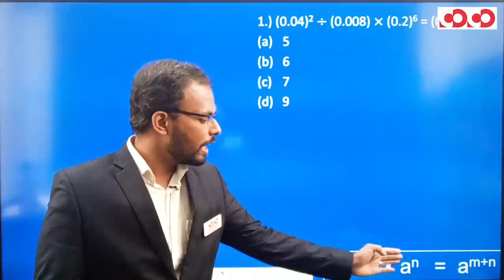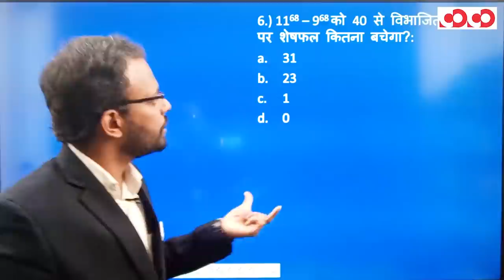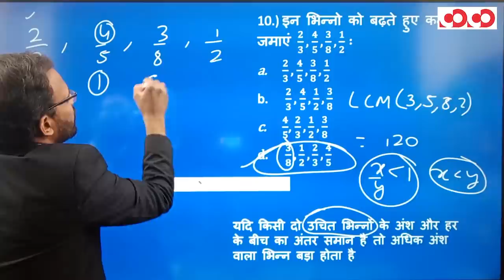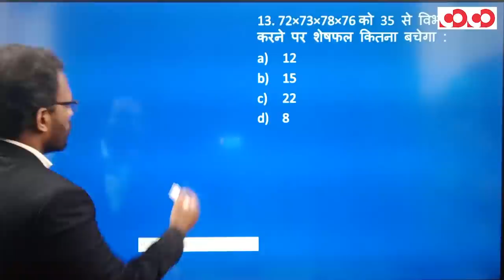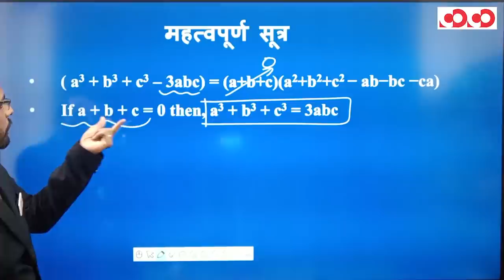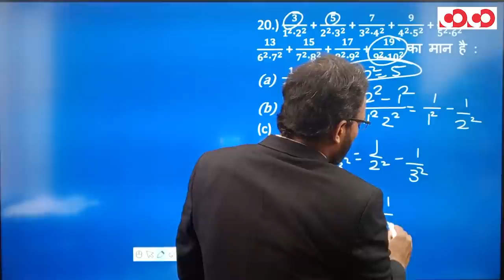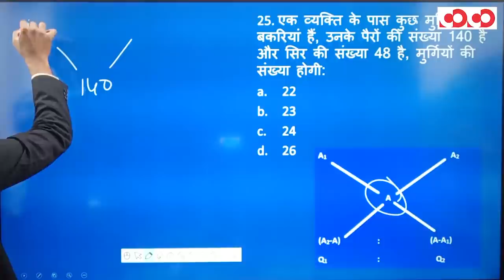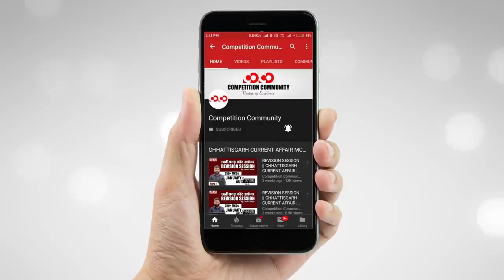गणितीय योग्यता | भाग - 1 | FTR-3.0, 2020 | Target CGPSC 2020-21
👉 सरलीकरण / करणी एवं घातांक

👉 वर्ग और वर्गमूल, घन और घनमूल

👉  संख्या पद्धति

👉 औसत

👉 मिश्रण

CGPSC Mains Test Series 2020